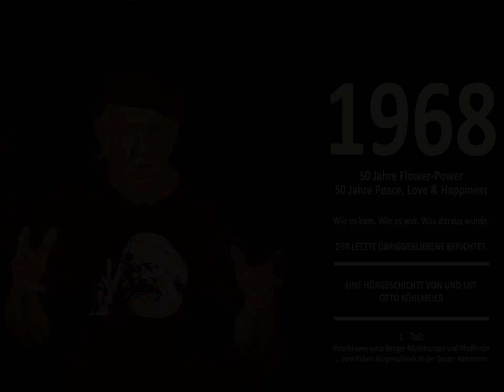68er I Teil eins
1968. Vor fünfzig Jahren versuchte die junge Generation die Welt zu verändern. Man ging auf die Straße und schrie sich für eine neue, eine bessere Welt die Seele aus dem Leibe. Man protestierte gegen den Vietnam-Krieg, gegen Nixon, den Schah, die Lehrer, die Eltern. Und man versuchte ein anderes Leben zu leben. In der Kommune, ohne Zwänge, mit viel, viel "Nächstenliebe". Otto Köhlmeier, Jahrgang 1949, hat diese Zeit damals bewusst erlebt. Und berichtet darüber.